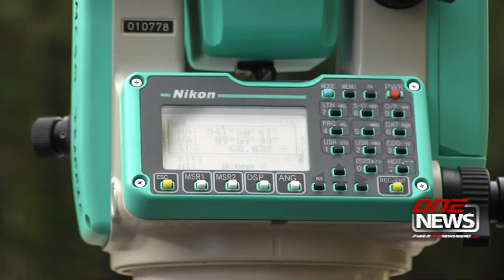Mason sheriff’s use special technology to reconstruct crash scene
SHELTON — Mason County Sheriff’s deputies were on the scene of a fatal crash Tuesday, using technology to reconstruct it.
Keith Lindsey of Allyn died in the crash on Sunday that also seriously injured his wife, Danielle. Both were not wearing seatbelts at the time of the crash on Pickering and Strong roads northeast of Shelton. One or both of the couple were thrown from the vehicle.
Cpl. Michael Sargent, in the Mason County Sheriff’s Office’s detective unit, is also a collision reconstructionist for the sheriff. He talks about the equipment used in reconstructing the crash scene.
“So what we’re using what’s commonly referred for law enforcement is a total station,” Sargent said. “It’s the same survey equipment that surveyors use, we just use a different software for data collection out of it. It’s basically doing triangulation, two tape measurers laying on the ground type of work. It’s just doing it in a computer format.”
Sargent explains when a reconstruction is normally conducted.
“A tech work-up or (reconstruction) is done in all serious injury (collisions) that lead to criminal charges, if it’s a vehicular assault or a vehicular homicide, or has a county liability, or whether a county vehicle is involved.”
He elaborated on the survey equipment’s capabilities.
Instead of measuring tapes, he said, “This is going to do it in about two hours and get all those measurements in so I can go back to the desk and show the roadway widths, show the tire marks and actually take the measurements there and put them into math formulas.”
He said using the equipment allows him to get minimum speeds using math and model how the collision happened.
Sargent talks about what he found so far in the investigation using the technology.
“At least one vehicle was off the pavement and outside the roadway,” Sargent said. “…There’s tire marks indicating that it came back into the roadway. I don’t know if the two vehicles hit yet, or if they came seriously close. And they did go somewhat airborne as they hit the embankment down here.”
The sheriff’s office is looking into purchasing a more advanced FARO laser scanner or drone technology to reconstruct crash scenes. Sargent says the FARO scanner would cost the county $68,000, if approved.